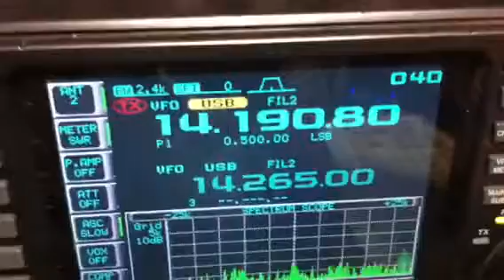HZ1PS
Peter in Jeddah, Western Provence of Saudi Arabia